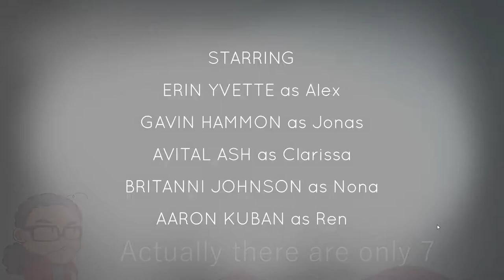Evil Space Radio? | Let's Play! - Oxenfree Episode 1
When 5 teens sneak onto an Island after hours for a beach party, nothing can go wrong, right?